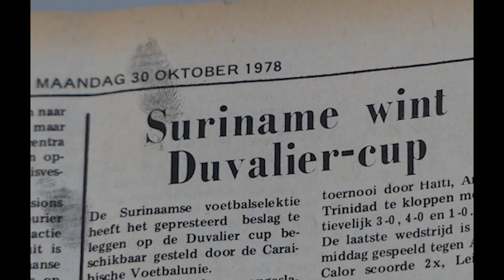SURINAM'S NATIONAL FOOTBALL TEAM'S TOP-3 ACHIEVEMENTS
This video is about the 3 biggest achievements produced by Surinam’s national football team.
At number 3.
Qualification run for the 1978 FIFA world cup in Argentina. In November and December 1976 Surinam and Trinidad and Tobago fought out an epic three match battle to decide who would go the Concacaf final group of six world cup qualifying tournament, to be held in Mexico in October 1977.
The first match in Suriname ended 1-1. The return in Trinidad also ended in a draw, 2-2 this time.
A Third match was needed to settle this battle.
The third match was played in French Guyana on December 18 and this actual footage of that match…
Surinam’s 3-2 win meant it qualified for the Concacaf final group of six, for the first time.
Although Natio lost all five matches in de final group tournament, and was eliminated, it is considered a highlight in the history of the National team.
Surinam never again came that close to qualifying for a world cup.
At number 2. Caribbean Champions
One year after missing out on qualification for world cup 1978, Surinam became the winner of the first ever Caribbean Nations Championship tournament. Surinam won first against Haiti, which in 1974 had
We are sorry to say we could not find any video footage, nor could we find the trophy that came with this major prize.
The team that became Caribbean champions was the first national squad to have a coach from outside Surinam.
Many in Surinam still celebrate and respect the late Dutch coach Rob Groener, for leading Natio to glory. The 1978 Caribbean Championship is still the only major trophy Surinam has won.
At Number 1. Qualifying for the 2021 Gold Cup.
In 2019 Natio wrote history by qualifying for the Gold Cup for the first time.
This result can be seen as the reward for a remarkable run during the second season of the Concacaf Nation’s league, which now serves as the qualification tournament for the Gold Cup.
The 6-0 beating of Nicaragua during that remarkable run is one of the National Team’s most impressive results ever.
In terms of significance this result was matched by Surinam’s 2-1 away win over Nicaragua, on the final match day.
 What makes qualification for the Gold Cup even more special is the fact that the team was for almost 90 percent made up of amateur-players.
The 2021 Gold Cup starts july 10 and will be held in the U.S. Surinam sits in Group-B with Costa Rica and Jamaica and a fourth country still to qualify from the preliminary qualification tournament.